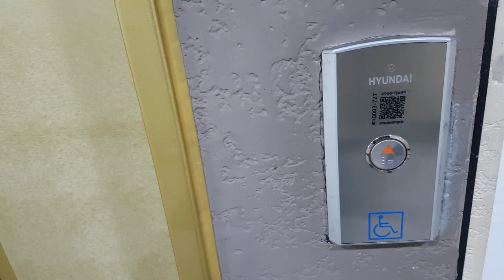서울특별시 마포구 백범로 202 (신공덕동) 마포KCC웰츠타워 현대엘리베이터 탑사기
원활한 탑사진행을 위해 B2층에서 시작했으며, 내리막 도중 2층에 승객탑승하여 1층까지 같이간점 양해바랍니다.